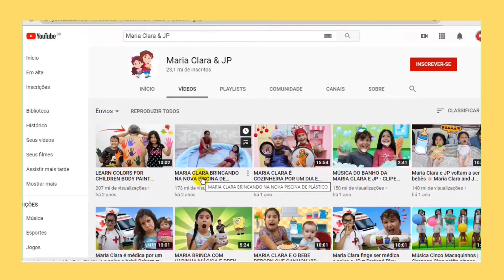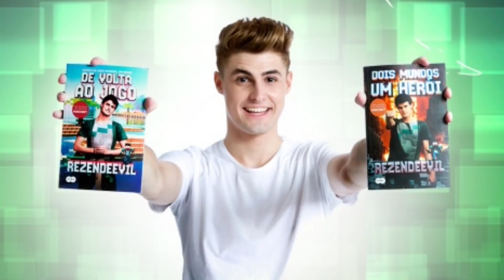Disputa - Os maiores Canais do Youtube Brasil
Os 10 maiores canais do Youtube Brasil, tanto em inscritos quanto em visualizações no Ano de 2021. A disputa de quem é o maior Youtuber, Felipe Neto ouWhiderson Nunes, disputa acirrada. Surpreendente as diferenças entre os com mais inscritos e os que tem mais visualizações. Saiba tudo nesse vídeo com análise, com ponto de referencia em novembro de 2021,